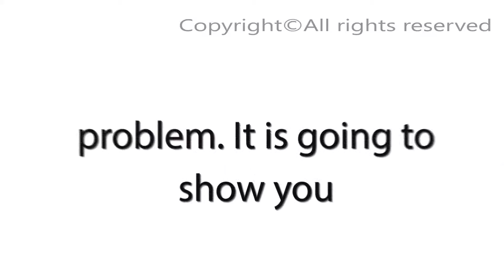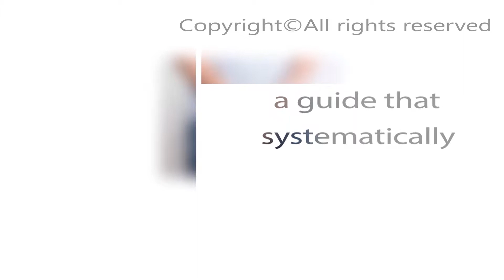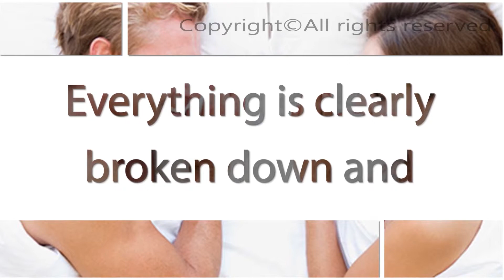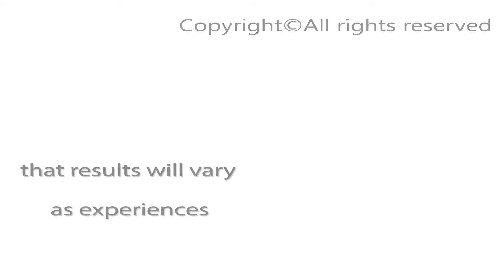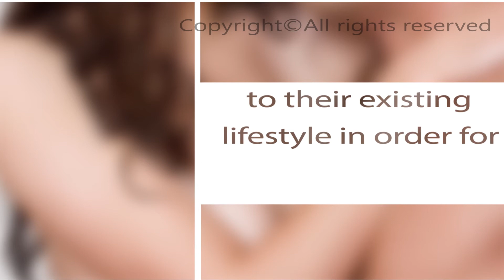Premature Ejac Product - You definitely don't want to miss this one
Hi,

Remember that online ebook I told you about in my last newsletter? The Ejaculation Trainer? Last time they did that the promotion only lasted three days, so I’d get on this while you can.

In case you didn’t get my last email, the Ejaculation Trainer is an ebook you can read online. It only takes an hour or two to read and it’s very easy to comprehend and put to use. The Ejaculation Trainer shows you how to permanently get rid of premature ejaculation naturally, and they also show you 18 quick fix techniques to instantly last 10-30 minutes longer the same day you use it.

Make sure to snag this deal while it’s still around.

Anyways, I hope all is well with you and I wish you the best.

Regards.